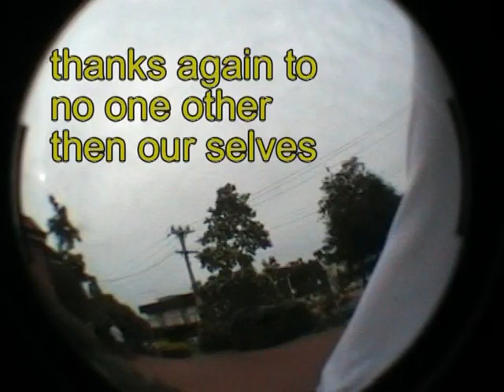Municipal (Part 2)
A film by Conrad Pickersgill 2004.

Featuring: Ben Brooks, Brett Carroll, James Thoomes, Villiam Jensen, Conrad Pickersgill, Steven Wright & Shaun Barlow.